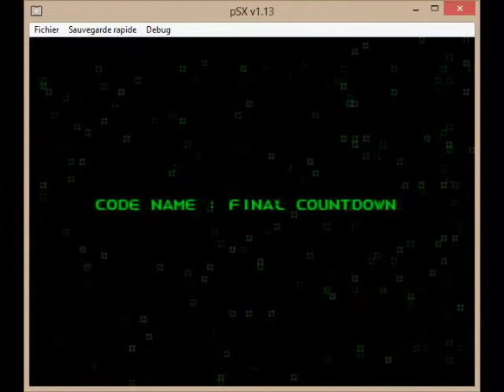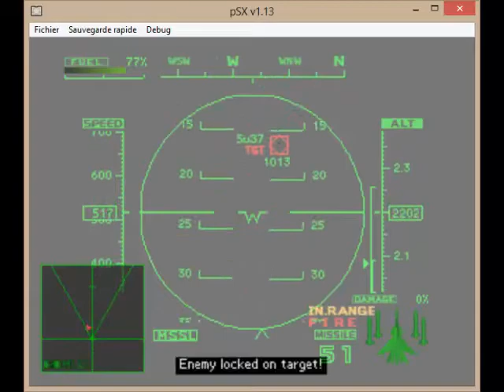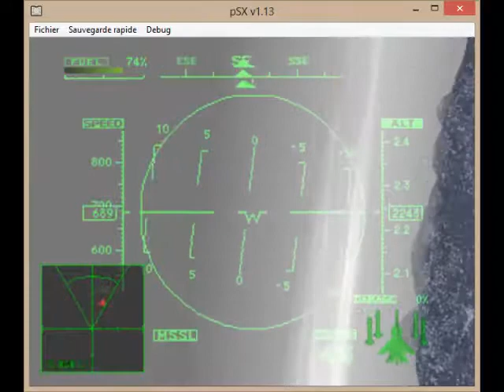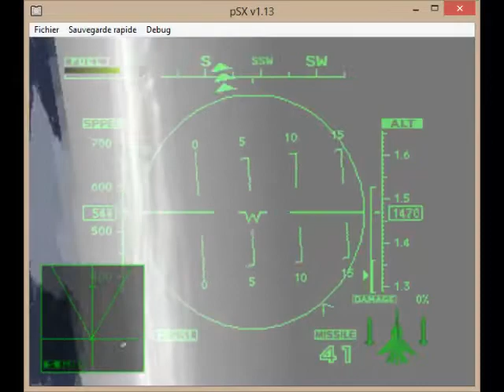Ace Combat 2 [HARD&EXPERT] - 17B Final Countdown [REMIXED VERSION]